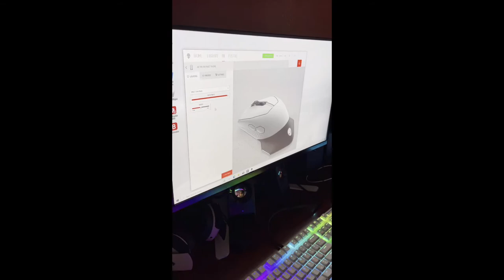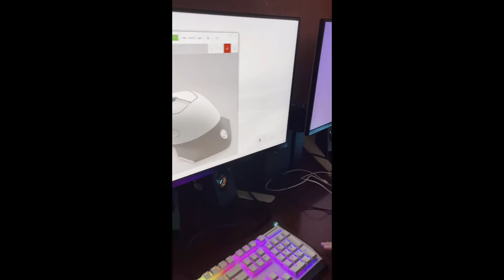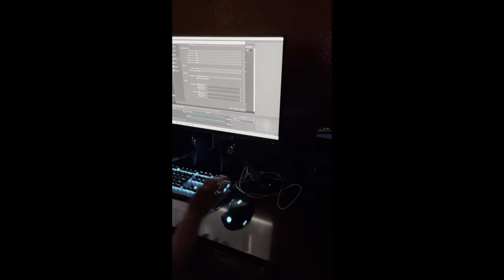Playing Roblox (Arsenal) using our new ALIENWARE (Desktops,Monitors, Keyboards, Headsets and Mice)💕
After we changed the backlight of our Aurora R11, keyboard, monitor and mouse, we finally got to play! 🎮🎮🎮

(Lunar Light and Dark Side of the Moon)

⛔️Lunar Light

⛔️NVIDIA GeForce RTX 2060 6GB GDDR6 (OC Ready)

⛔️10th Gen Intel Core i7 10700F (8-Core, 16MB Cache, 2.9GHz to 4.8GHz w/Turbo Boost

⛔️256GB M.2 PCIe NVMe SSD (Boot) + 1TB 7200RPM SATA 6Gb/s (Storage)

⛔️16GB Dual Channel HyperX(FM) FURY DDR4 XMP at 2933MHz

⛔️ 1TB M.2 PCle NVMe SSD

⛔️Dell Wireless DW1810 (1x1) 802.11ac with Wi-Fi, Wireless LAN, Bluetooth 5.0

⛔️Lunar Light chassis with Low-Profile Smart Cooling CPU Heatsink and 550W Power

⛔️Intel Core i7 Processor Label

⛔️Windows 10 Home 64bit English

👽✅Alienwarer 27 Gaming Monitor - AW2720HF✅👽
🛑SCREEN SIZE
27"

🛑RESOLUTION
Full HD (1080p) 1920 x 1080 (DisplayPort: 240 Hz, HDMI: 240 Hz)

🛑TECHNOLOGY
IPS

🛑ADAPTIVE SYNC
AMD FreeSync, NVIDIA G-SYNC

🛑CABLES INCLUDED
Power cable
HDMI cable
DisplayPort cable
USB 3.0 Upstream cable

🛑PORTS
2 x HDMI
DisplayPort
3 x USB 3.1 Gen 1 downstream
USB 3.1 Gen 1 downstream with Power Charging
USB 3.1 Gen 1 upstream
Audio line-out
Headphones

👽 ✅Alienware Low Profile RGB Mechanical Gaming Keyboard AW510K✅👽

👽✅Alienware Wired/Wireless Gaming Mouse AW610M✅👽

👽✅Alienware 7.1 Stereo Surround Gaming Headset (AW510H)✅👽